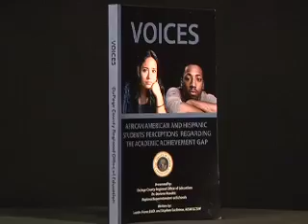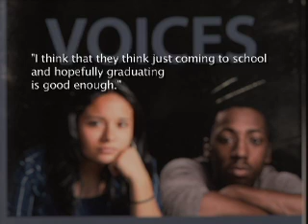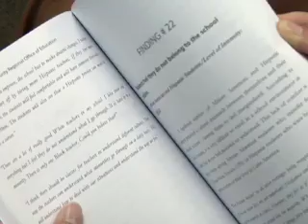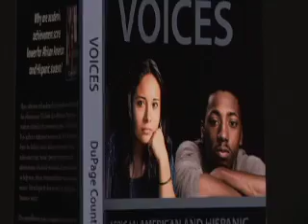"Voices" Book 08/17/12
Five years of research have culminated in a new book that gives minority students a voice.  The DuPage County Regional Office of Education has found an academic achievement gap among local African-American and Hispanic teenagers.  The organization released a collection of interviews from these students to bring issues to the forefront.  NCTV17's Kevin Machak reports.